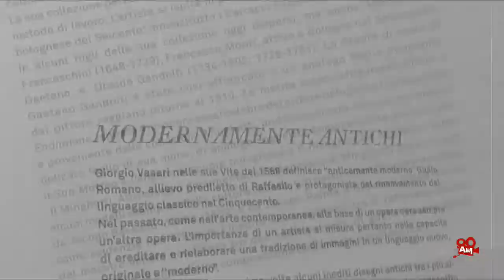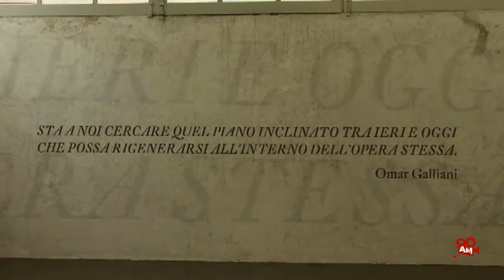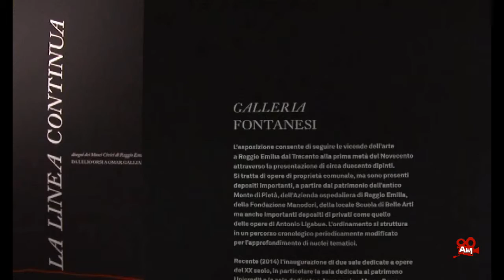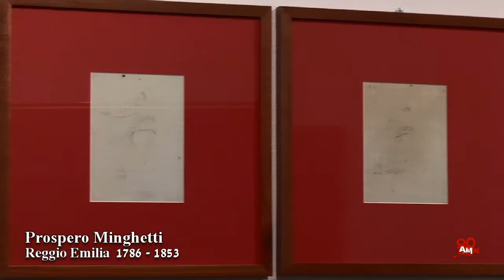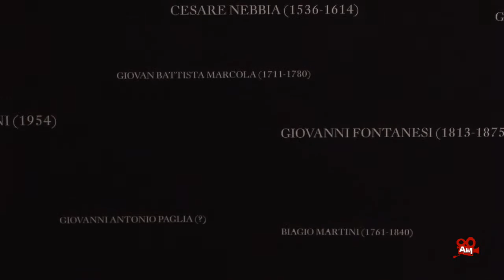ArtMaker.tv | La linea continua - Disegni dei Musei Civici di Reggio Emilia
Omar Galliani, artista che ha portato la grande tradizione del disegno italiano nel mondo, è stato invitato a dialogare con la collezione di disegni antichi dei Musei Civici di Reggio Emilia. Trecento opere dal Cinquecento ad oggi, esposte dal 19 dicembre 2015 al 28 marzo 2016 nel Palazzo dei Musei e raccolte nel volume “La linea continua. Disegni antichi dei Musei Civici di Reggio Emilia” (ed. Skira), promosso dalla Fondazione Manodori in collaborazione con i Musei Civici.